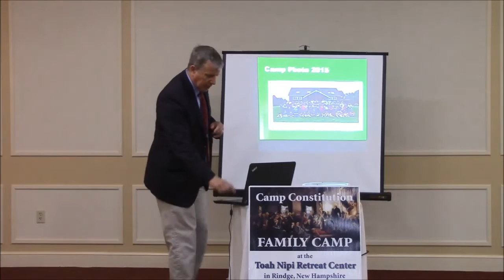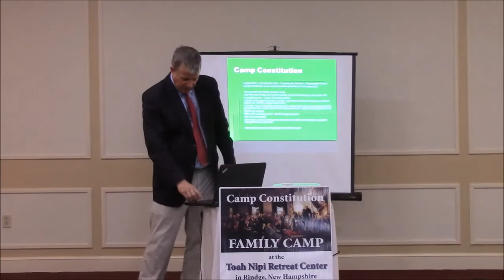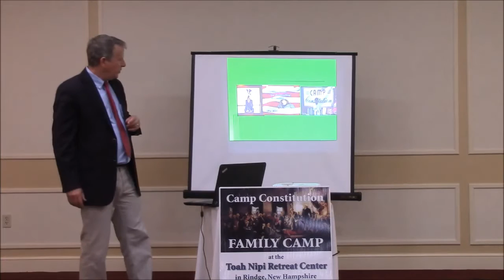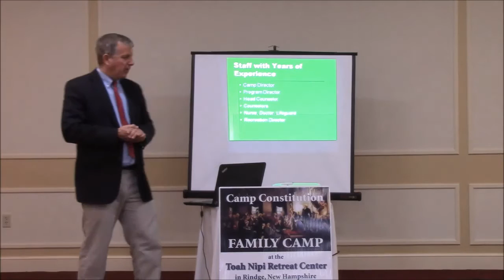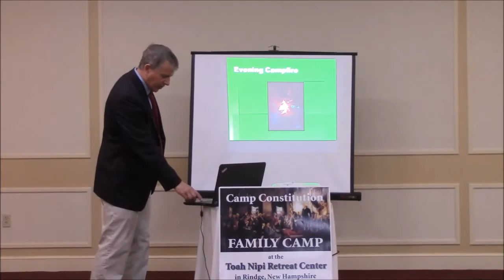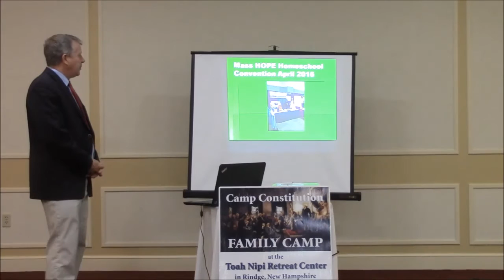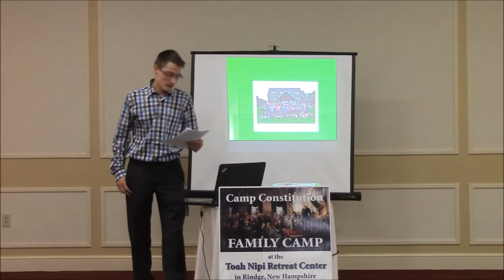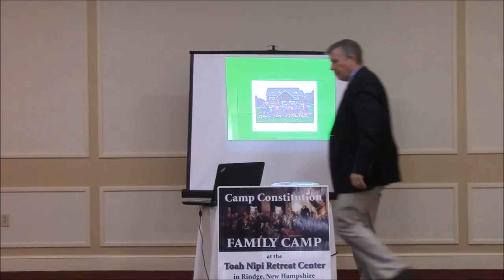What is Camp Constitution?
A presentation about Camp Constitution by Camp Director Hal Shurtleff, Camper Ian Smith and Instructor  Rich Seron.   Camp Constitution is an all volunteer association of Americanists.